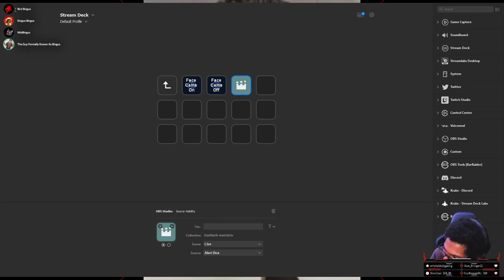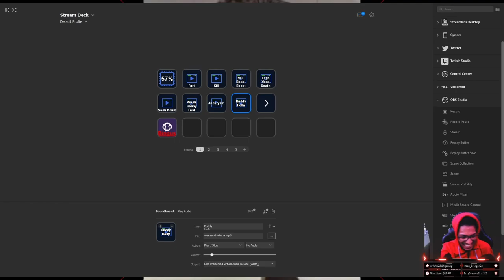The Best Of Game Olio: August 2022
Did you love or hate the video?
Do you have something interesting to say?
Let us know by rating and commenting.